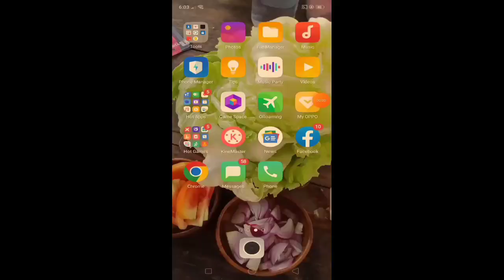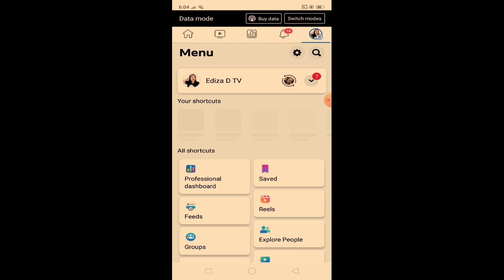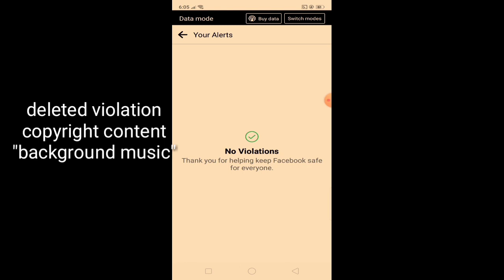Paano makita ang violation sa Facebook page | Ediza D TV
sa video na eto ipapakita ko kung paano makita o mahanap ang ating violation sa Facebook page